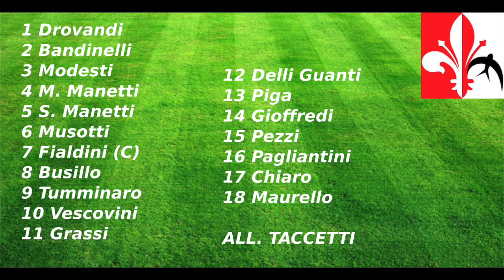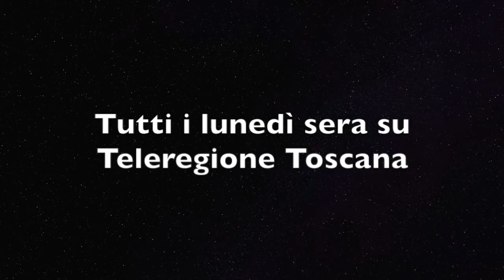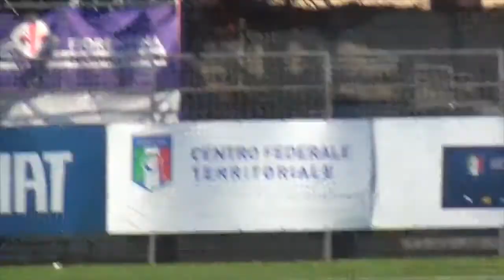Rondinella - Jolo (Prima Categoria 2016/17)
Per la "Vetrina dei Dilettanti" Rondinella - Jolo, telecronaca di Lorenzo Agostini. Una produzione Teleregione Toscana